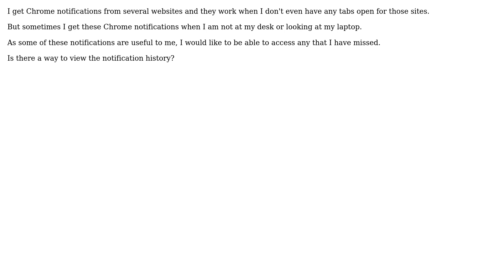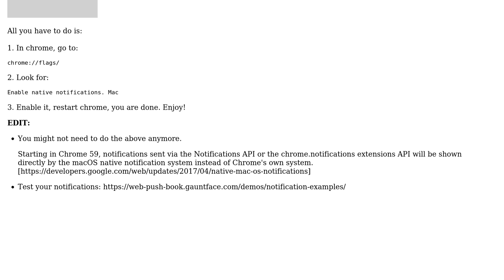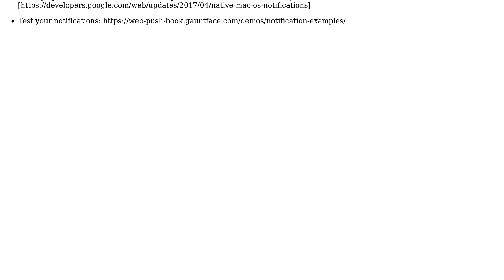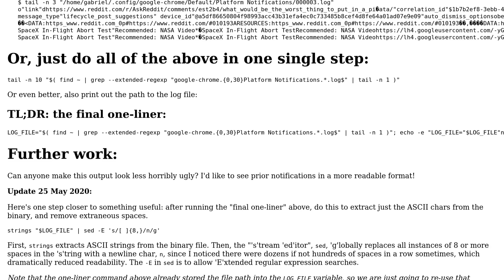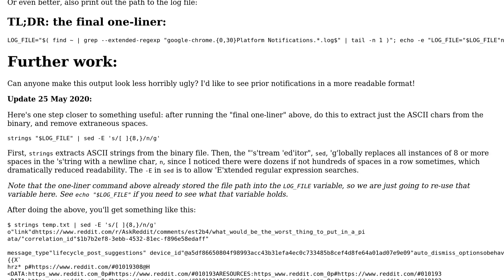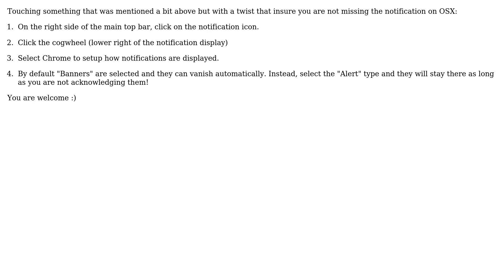Is there any way to view Chrome browser notifications history? (7 Solutions!!)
Is there any way to view Chrome browser notifications history?

With thanks & praise to God, and with thanks to the many people who have made this project possible! | Content (except music & images) licensed under cc by-sa 3.0 | Music | Images & others | With thanks to user Shea Bethell user Quidam user Patrick St-Onge user paradroid user Gaia user Gabriel Staples user Esdras Lopez user Corey user Andrey Bezpalenko and the Stack Exchange Network Trademarks are property of their respective owners. You are responsible for your own actions.